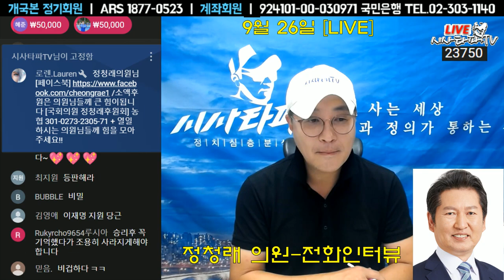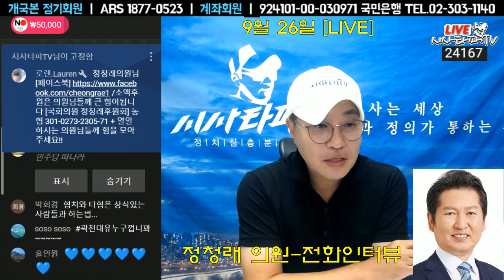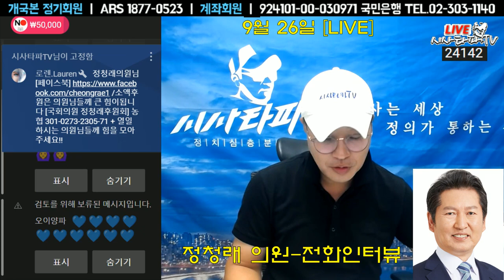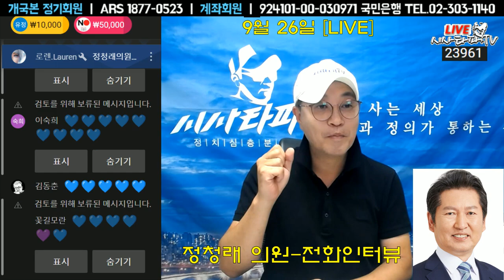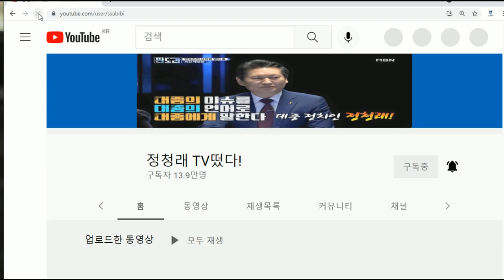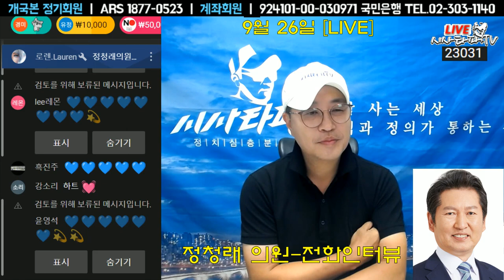정청래 의원-"호남경선 끝으로 사실상 판은 정리가 됐다"